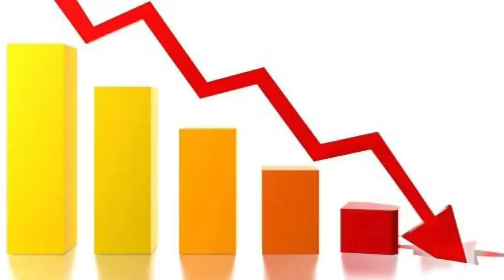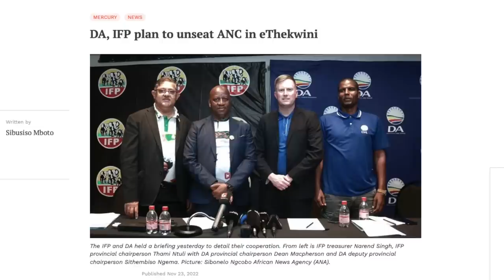What is happening in KZN?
There's trouble brewing in KwaZulu-Natal (KZN). In this clip from a recent CRA webinar, David Ansara, John Endres and Marius Roodt discuss how regional dynamics in KZN will affect the politics of the rest of South Africa.